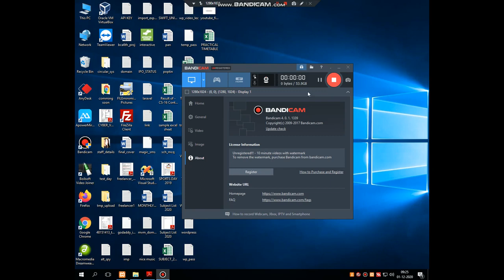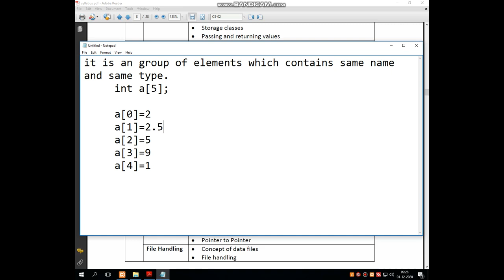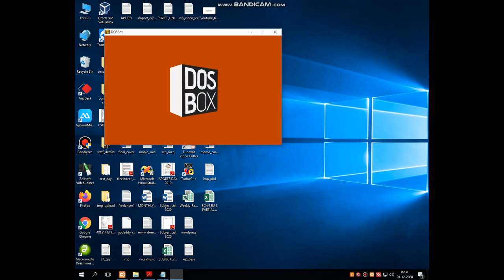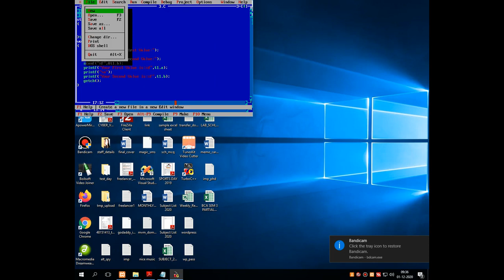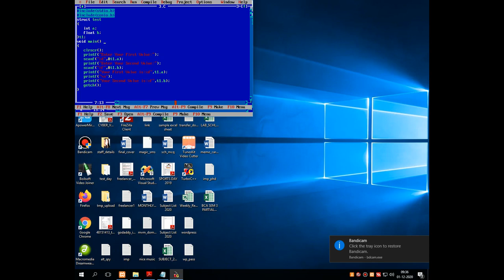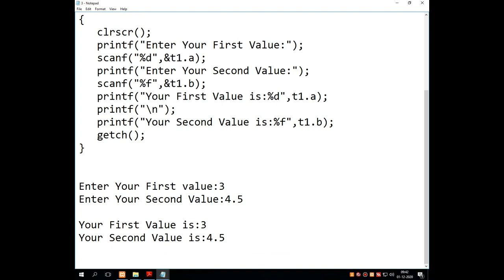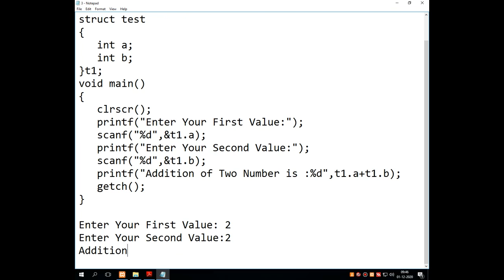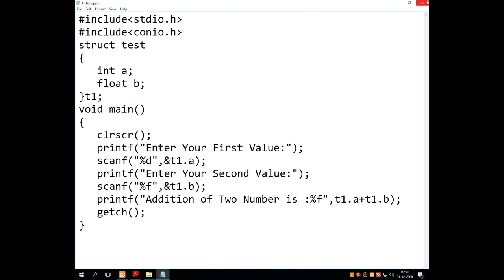UNIT 4 LEC 5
in this session we have discuessed about the defination of  structure and impemented the sample codes.